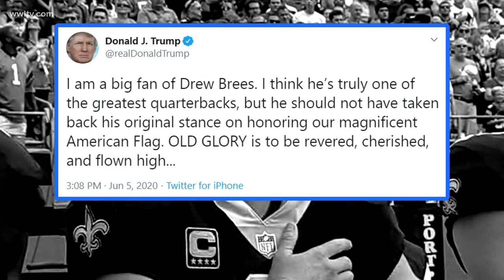Drew Brees responds to President Trump: 'We can no longer use the flag to turn people away'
Drew Brees has a message for the president after Donald Trump criticized him for apologizing for his comments on peaceful protests before NFL games.

The Saints QB posted to Instagram Friday night in a message titled "To President Trump."

"Through my ongoing conversations with friends, teammates, and leaders in the black community, I realize this is not an issue about the American flag. It has never been," Brees said. "We can no longer use the flag to turn people away or distract them from the real issues that face our black communities."